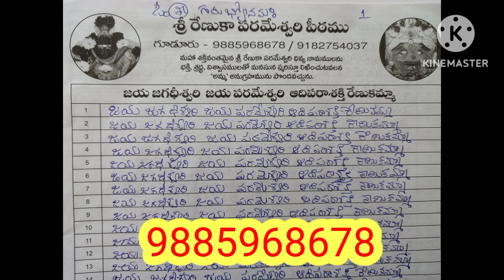శివరాత్రి మహోత్సవం|యజ్ఞం|భజన|SIVARATHRI FESTIVAL LIGHT DECORATION